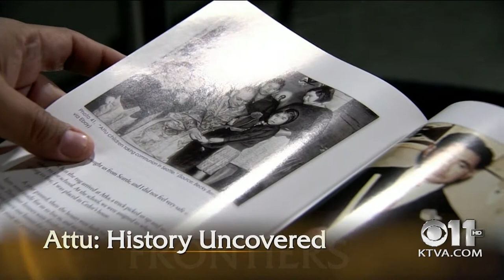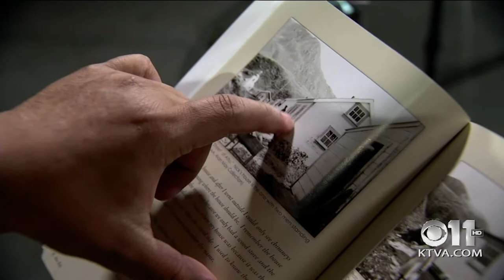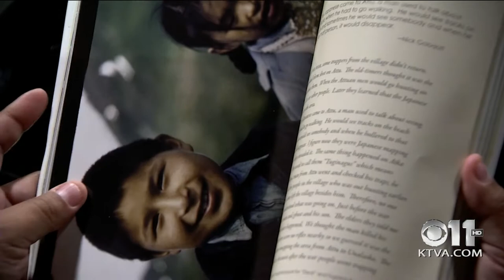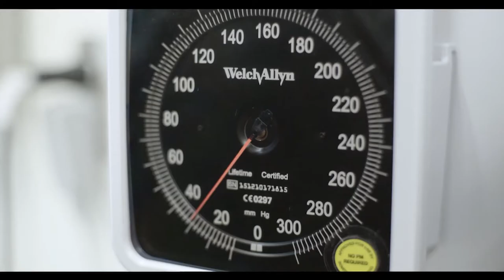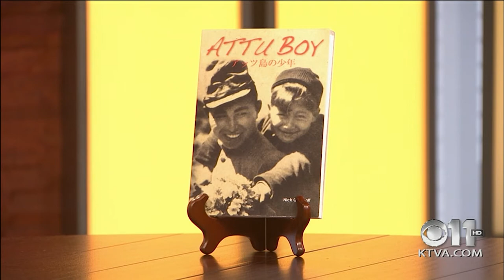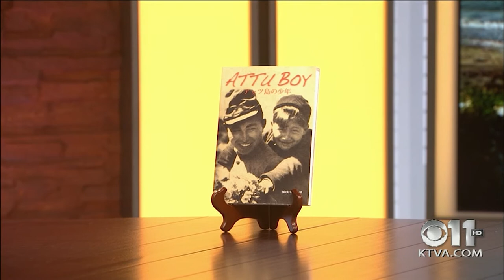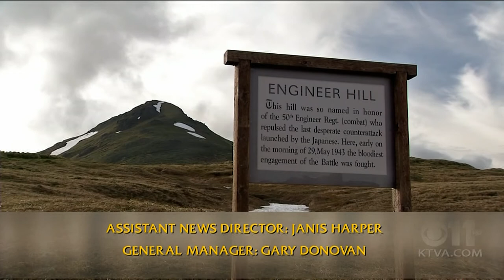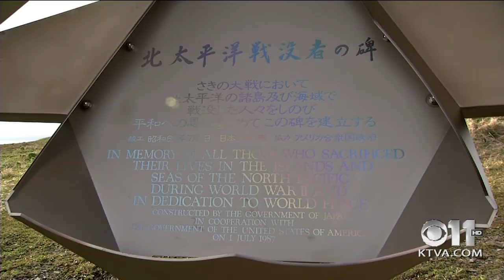Frontiers 109: Remembering Attu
On Frontiers, we love to explore history, especially stories that have been forgotten or overlooked. Such is the case with the Japanese invasion of Attu Island during World War II.

Most Americans have no idea that the only battle fought on U.S. soil took place in the Aleutians, but, the Attu story is even more obscure.

With the 75th anniversary of the bombing of Dutch Harbor/Unalaska this week, this episode of Frontiers is especially timely.

There are a number of events in Dutch Harbor this week to commemorate the Japanese Aleutian attacks --  to honor the soldiers who fought -- and to look at how this battle changed the course of the war, as well as the lives of the Unangan, or Aleuts, who were forced to leave their homes and moved to internment camps in Southeast Alaska.

This program originally aired in February 2016 -- shortly after KTVA’s Bonney Bowman and photojournalist John Thain traveled to Attu to report on a clean-up of toxic wastes left behind from WWII. And as often happens with Frontiers, one thing leads to another.

Bonney was intrigued by the island -- and the story of how an entire community was captured and taken to a concentration camp in Japan. Only half survived the harsh conditions -- and those who did never returned home to Attu. The United States government resettled them on Atka, another island in the Aleutian chain.

Here are some of the highlights from this show:

A look at the tar, fuel and goo that contaminates Attu Island -- how it threatens birds other wildlife.

Nick Golodoff’s story — Nick was only six-years-old when the Japanese invaded Attu. Thanks to the help from his granddaughter, Brenda Maly, who co-wrote his book, “Attu Boy,” we see life at a POW camp in Hokkaido through a child's eyes.

An interview with Rachel Mason, a cultural anthropologist with the National Park Service. Rachel not only helped to edit “Attu Boy,” but, in the course of her research interviewed many of the Unagan survivors of WWII.

One of the wonderful things I love about being a part of Frontiers is all the help we get from Alaskans in bringing these stories to you.

We want to thank the archivists at the Alaska State Library and Alaska State Archives for providing video and photographs.

We also had help from Michael Livingston of the Aleutian Pribilof Islands Association, who provided the POW photographs we shared with you. They are haunting images — especially those of the children with numbers attached to their clothing, reminiscent of Nazi concentration camps.

This show, however, does not look at how Americans took back Attu — another fascinating chapter of WWII history. Perhaps a story for a future Frontiers.